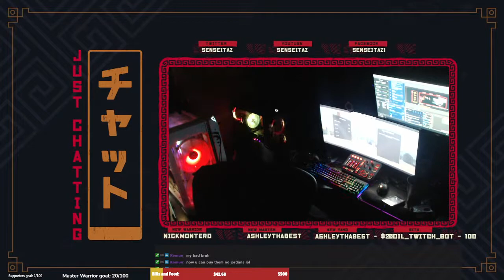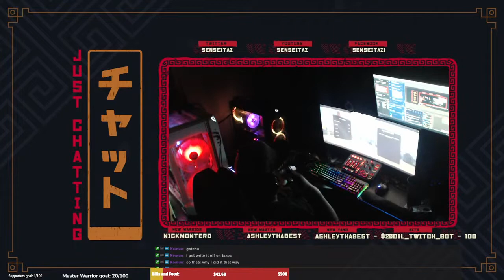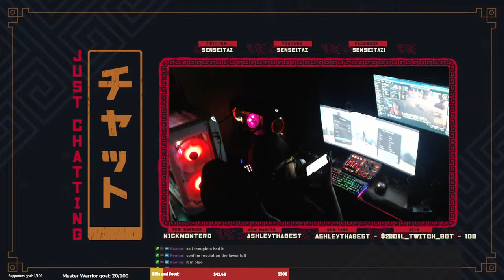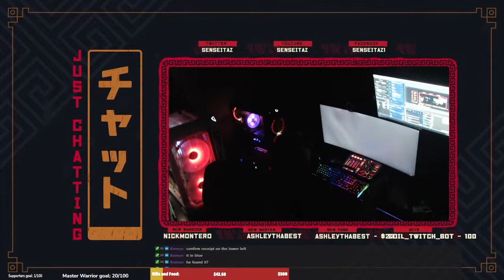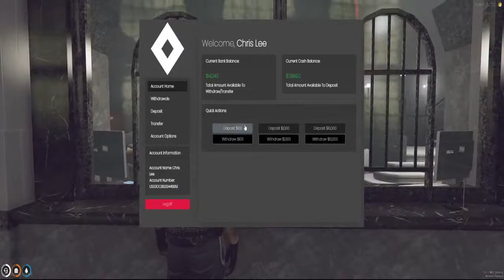Chris Lee Crim (MC) | GTA RP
Chris Lee & Taz Lee